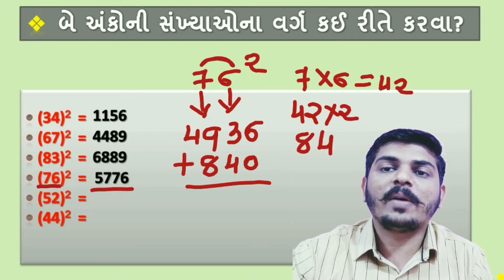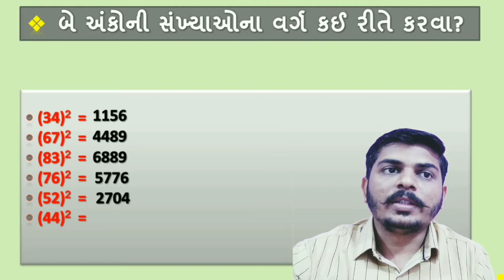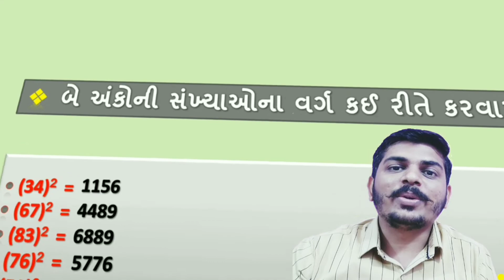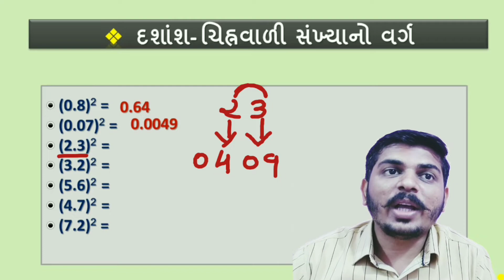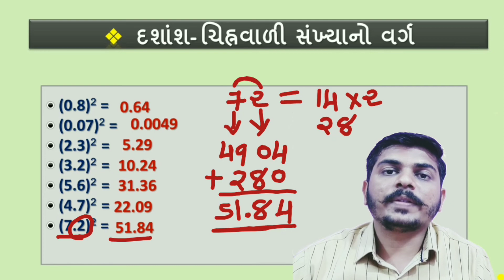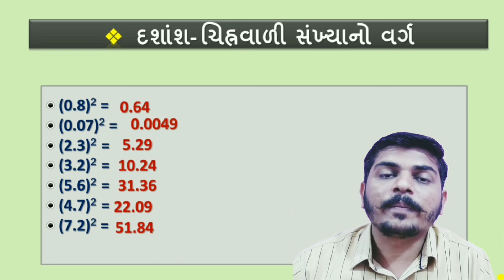Lecture 2 : વર્ગ અને વર્ગમૂળ | square and square root trick | GPSC, STI, Class 1- 2, DySO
✴️ વિદ્યાર્થી મિત્રો આ વિડીયોમાં વર્ગની બેઝિક માહિતી મળશે

✴️ બે અંકની સંખ્યાનો વર્ગ short cut થી કેવી રીતે કરવો?

✴️ પોઈન્ટ વાળી  સંખ્યાનો વર્ગ short cut થી કેવી રીતે કરવો

🌟 વર્ગ અને વર્ગમૂળ Part 1

✴️ એકમનો અંક 5 હોય તેવી સંખ્યાનો વર્ગ short cut થી કેવી રીતે કરવો?

✴️ બધા અંક 1 હોય તેવી સંખ્યાનો વર્ગ short cut થી કેવી રીતે કરવો?

✴️ બધા અંક 9 હોય તેવી સંખ્યાનો વર્ગ short cut થી કેવી રીતે કરવો?

✴️ એકમનો અંક 0 હોય તેવી સંખ્યાનો વર્ગ short cut થી કેવી રીતે કરવો?

✴️ હવે તો બાબુ પણ શોર્ટ કટ થી વર્ગ કરવા લાગ્યો છે તમે. ???